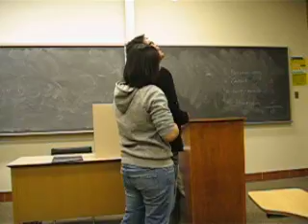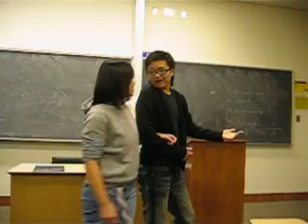china 211 part 2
china211